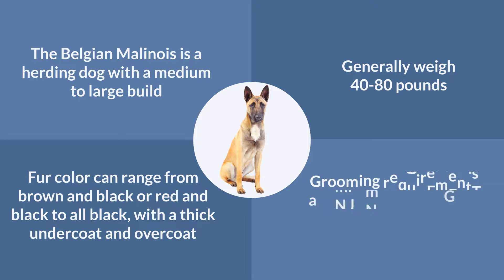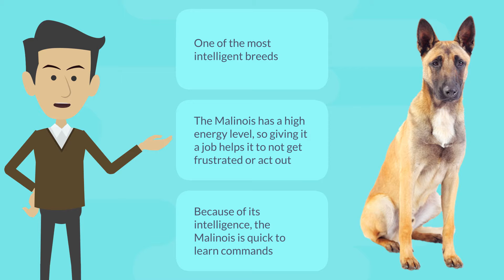Everything You Wanted to Know About Belgian Malinois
A breed known for its outstanding physical and protective traits, the Belgian Malinois is a favorite of many families, police departments, and military units. Here is everything you want to know about this prized dog.